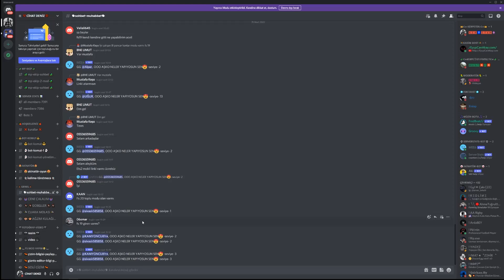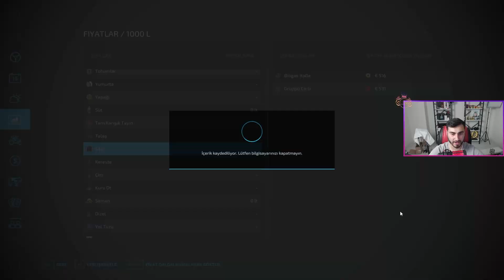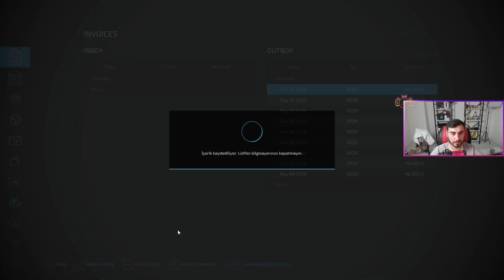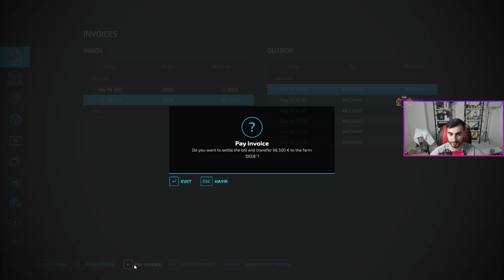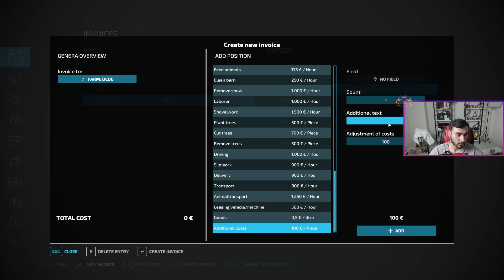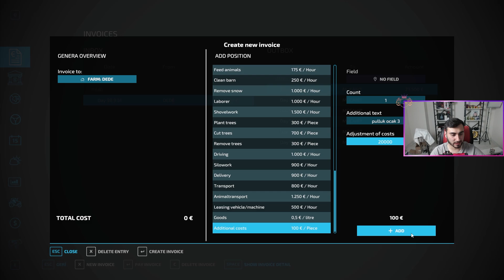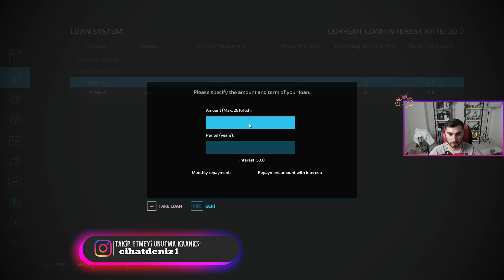MISIR KURUTUYORUZ |FS 22|KÖYLÜMÜ GALERİDEN KOVDUM|YENİ TRAKTÖRLERİM|ROLEPLAY|S:2,B:10